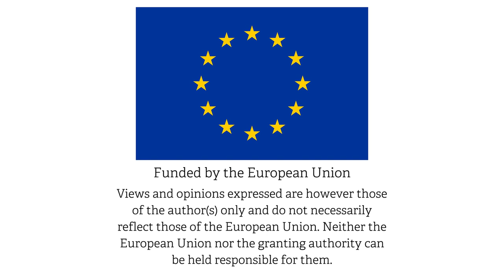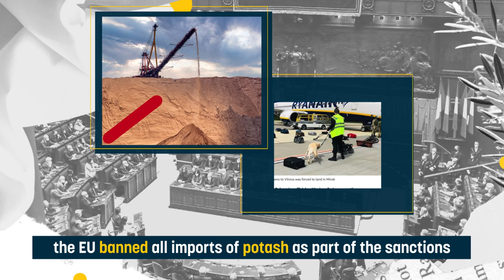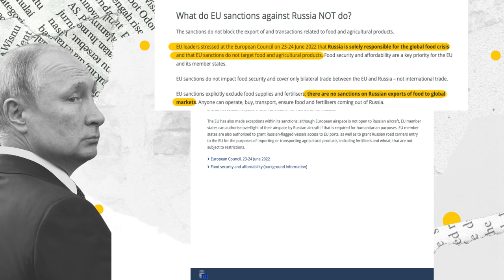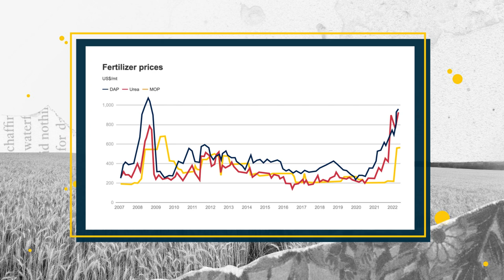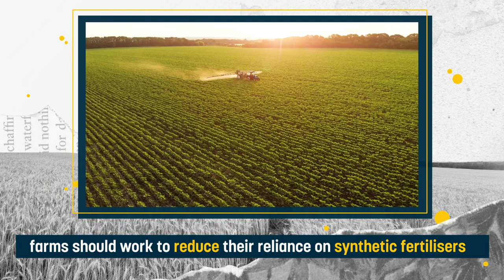What is behind the EU’s fertiliser crisis?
Russia’s invasion of Ukraine has sent the price of fertilisers skyrocketing in Europe. With prices for some types of fertilisers up by almost 150%, farmers are struggling to cover the costs of this crucial input for food production.

What has caused this fertiliser crisis the EU food sector is facing and what do Russia’s war and the sanctions taken in response to it have to do with it?

In this video explainer, EURACTIV takes a closer look at this key agricultural policy challenge.